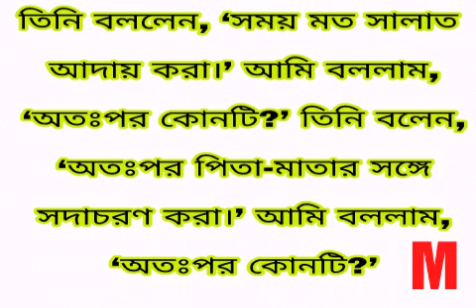ইসলামে কোন কাজটি সর্বোত্তম